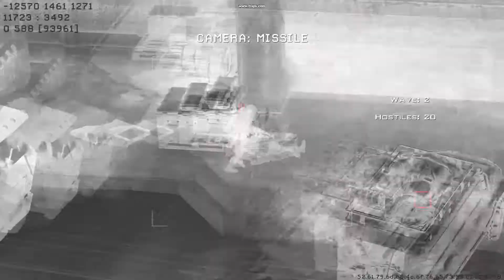call of duty modern warfare 2 gameplay.wmv